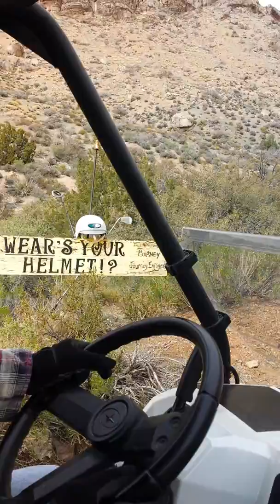Ranger ride Mesquite